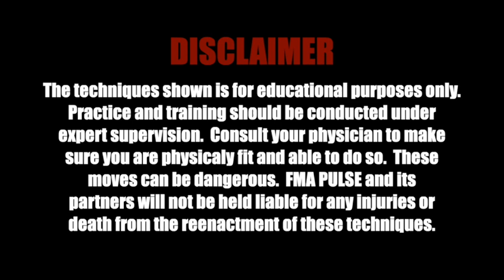Inayan empty hand sinawali concepts | Guro Jon Ward | Filipino Martial Arts | Kali | Escrima | Arnis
Guro Jon Ward of Inayan Martial Arts shows how the same motions from the sticks applies to empty hand motions.  Here he breaks down the same drill but with empty hands, and at the same time showing different strikes within the flow.

Facebook: Inayan Martial Arts Association